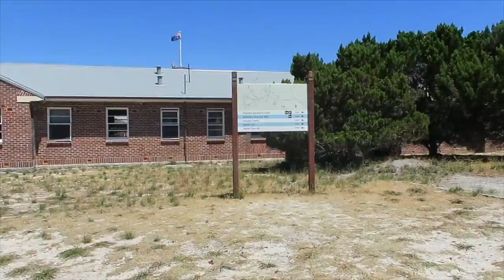VLOGS PART 76 | EVERYDAY LIFE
Hey Peeps,

Welcome to my series of vlogs.

Hope you enjoy seeing what I get up to over the weekends.

Chris xx